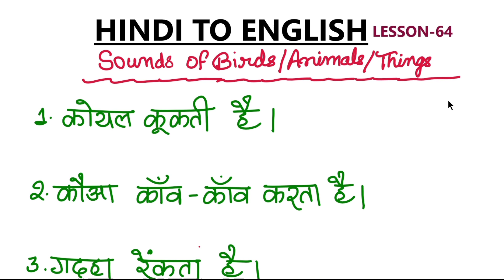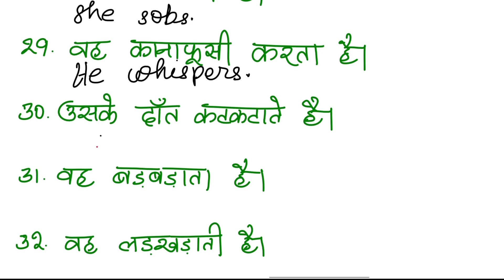Lesson-64/Hindi to English Translation/Sounds of Animals,Birds,Things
This video is very important for all the students.In this video you will learn about the sounds of various animals,birds,things or man through Hindi to English translation.